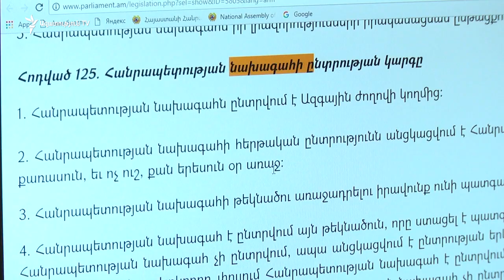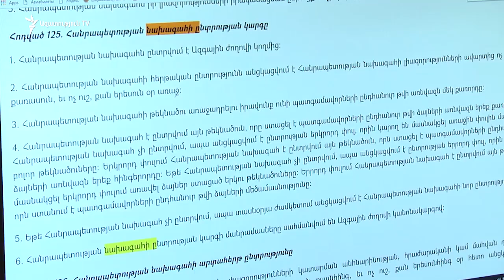«Ելք»-ը ՀՀ նախագահի թեկնածու է առաջադրում Արտակ Զեյնալյանին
Ընդդիմադիր «Ելք» խմբակցությունը որոշել է նախագահի թեկնածու առաջադրել պատգամավոր, «Հանրապետություն» կուսակցության անդամ, տարիներ շարունակ իրավապաշտպան գործունեություն ծավալած Արտակ Զեյնալյանին: Խմբակցության ղեկավար Նիկոլ Փաշինյանն իրենց որոշումն այսպես բացատրեց՝ չեն պատրաստվում «համակերպվել քաղաքական ստատուս քվոյի հետ»։